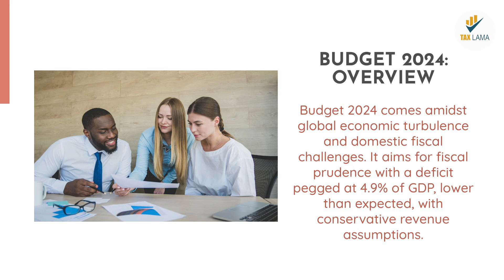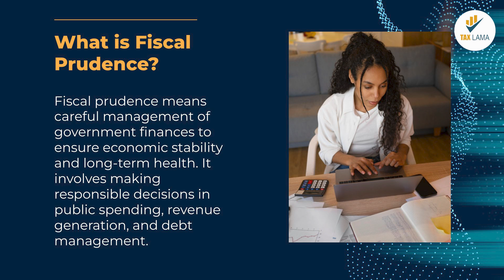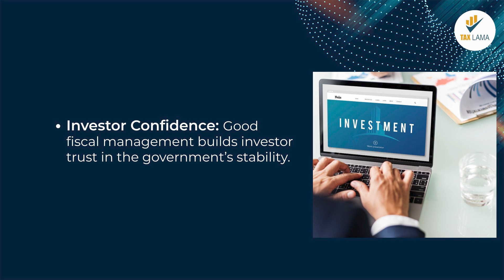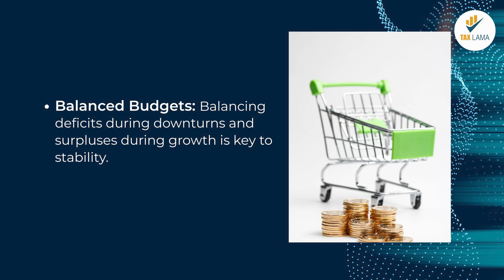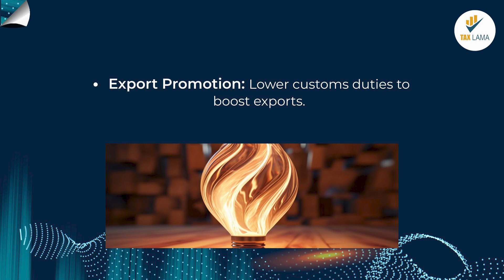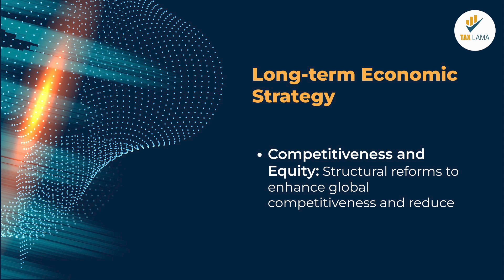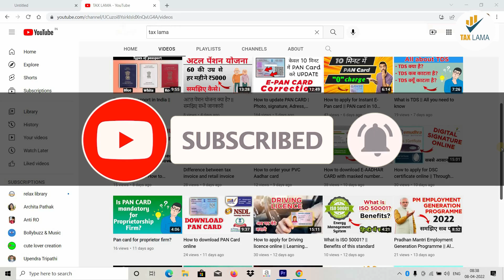Budget 2024 Part - 2 | Key Highlights, Fiscal Prudence & Economic Strategies Unveiled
Welcome to Tax Lama! In this video, we dive deep into the 2024 Union Budget and its impact on India’s economy. We’ll break down complex terms like fiscal prudence, discuss macro-level impacts, and explore the government’s strategies for sustainable economic growth. Whether you’re a student, professional, or just curious about the budget, this video will give you a clear understanding of how Budget 2024 is set to shape India’s future.

Key Highlights:

What is Fiscal Prudence?
Significance of Fiscal Prudence in Budget 2024
Macro-level Impact on India’s Economy
Government Strategies for Economic Growth
Structural Reforms and Sectoral Focus
Financial Prudence and Market Stability